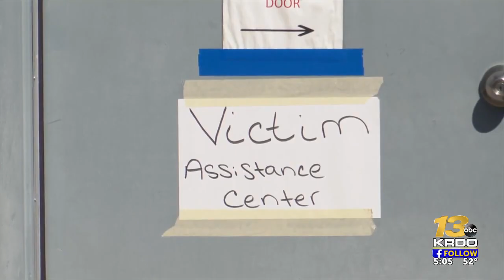Families who used Return to Nature Funeral Home asked to please come forward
Families affected by the investigation into a Penrose funeral home for the improper storage of bodies are asked to contact law enforcement as soon as possible.  | Read the full story